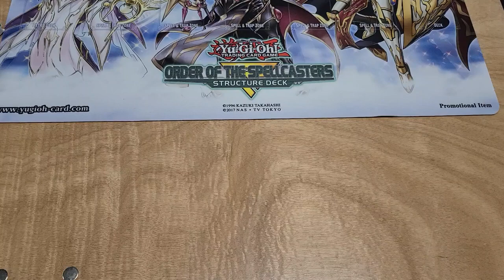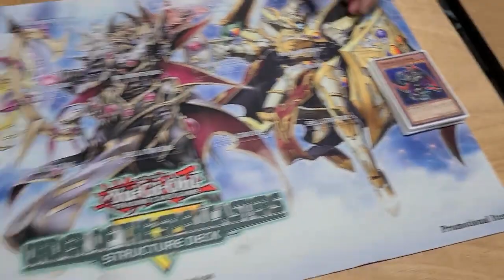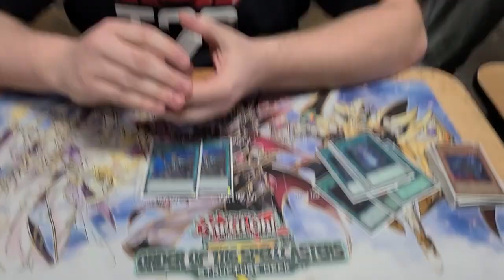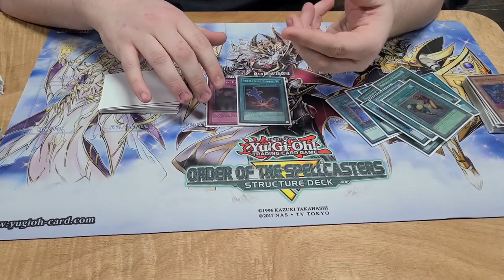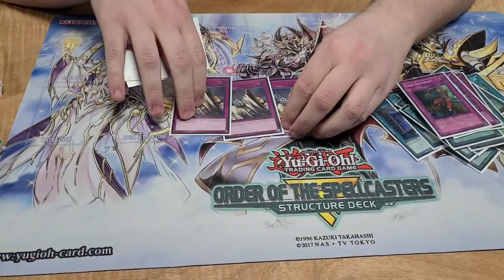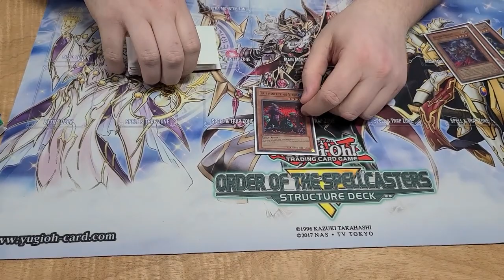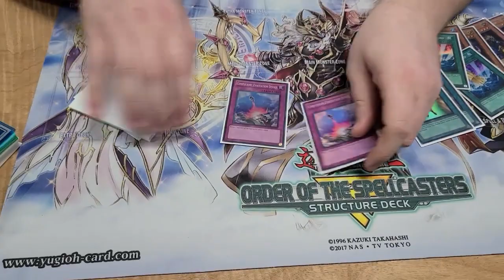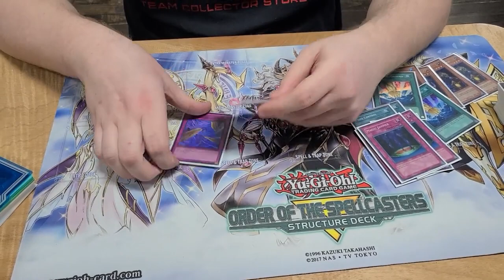UNDEFEATED Chaos/Warrior Toolbox (Goat Format) - Jesse Choate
Like/Sub for more YGO content.